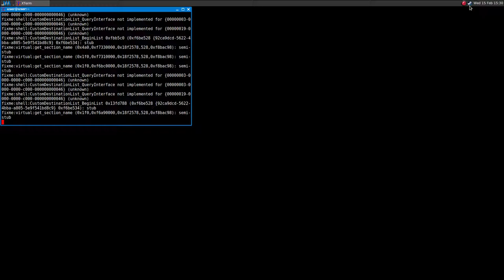F.E.A.R. 3 ·· Linux Gameplay using Wine Gallium Nine